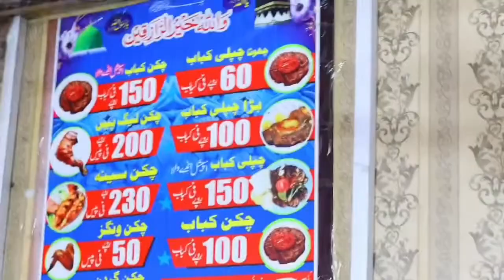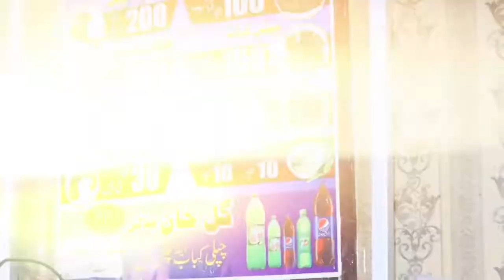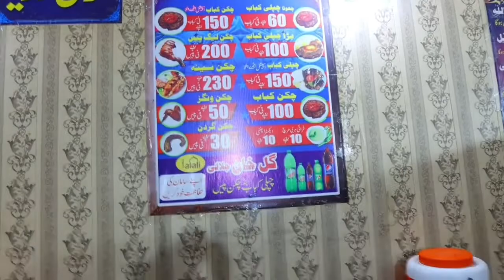Gul khan jalali chapli kebab | near Faisal gate Gujrat | Amir gt vlogs